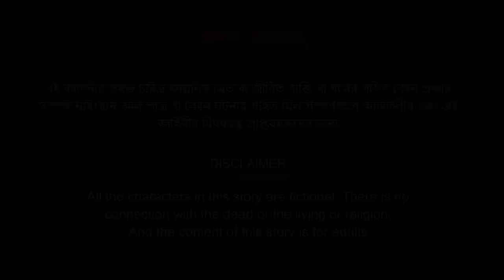সারস বউ ৮৯ | অর্ধনারীশ্বর রূপে কাঠুরিয়া ও বীর | Saras Bou 89 | Animate ME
সারস বউ ৮৯ | অর্ধনারীশ্বর রূপে কাঠুরিয়া ও বীর | Saras Bou 89